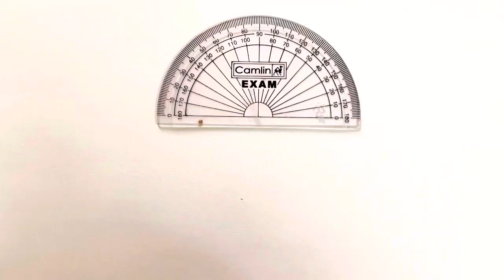Colourful umbrella drawing and colouring ☂️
Hope you all love this video. More Colourful drawings are yet to come.

This video also covers:
How to draw umbrella for kids
How to draw umbrella in easy way
How to draw umbrella for nursery class
How to draw umbrella step by step
Draw and paint for beginners
Draw and paint umbrella for kids
Kids drawing step by step
Directed drawing for kids
Umbrella drawing easy
Umbrella painting for kids

With love,
Sheethal ❤️